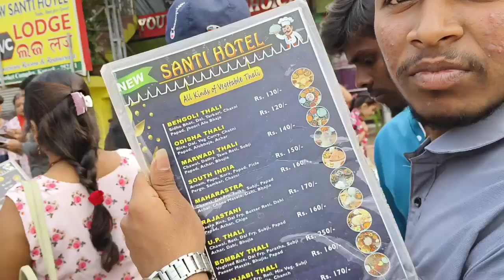ଆସ ବୁଲଯିବା କୋଣାର୍କ ମନ୍ଦିର 🌞❤️|| ମୁଁ ବି ଜାଣିନି ଏ ରହସ୍ୟ 🤔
ଆଜି ଜାଣିବା କୋଣାର୍କ ର କିଛି ରହସ୍ୟ 🤔😯 || ମୁଁ ବି ଜାଣିନି ଏ ରହସ୍ୟ

The Sun Temple at Konark is the pinnacle of Odisha Temple Architecture and an UNESCO World Heritage Site. The temple is a culmination of seven hundred years of grind in search of perfection. Built in the 12th Century AD by King Narasimha Deva I and dedicated to the Sun God, the Sun Temple at Konark continues to leave us spellbound with its massive structure, symmetry, precision and intricate detailing.

According to Archeologists the height of the Sun Temple at Konark is estimated to be around 227 feet, making it as one of the tallest temples ever built in the country. However what remains today is the impressive Jagamohana (Entrance Hall) with the sanctum sanctorum has but almost collapsed. The other structure that still stands amidst the ruins is the Natya Mandap minus the roof.
The temple was designed as a chariot of Sun God driven by twenty four beautifully carved wheels and pulled by seven horses. Apart from its beauty what captivates historians are the scientific precision. For eg- the wheels are designed in such a way that one can gauge the time of the day by looking at the shadow cast on the spoke of the wheels by the sun. Not only that the carvings of the spoke and axesls denote the activities that one normally does at that time of the day. The wheels popularly known as Konark Chakra is a popular souvenir collected by the tourists visiting the temple.

konark || konark ra rahasya || konark
mandira ra rahasya ||
konark sun temple
konark gananatya
konark mandir
konark gananatya new jatra 2023
konark gananatya title song
konark
konarka gananatya full jatra
konark live
konark opera
konark mandir ka rahasya ||